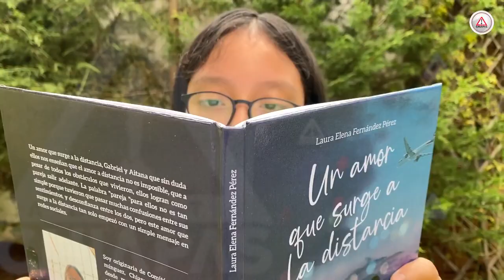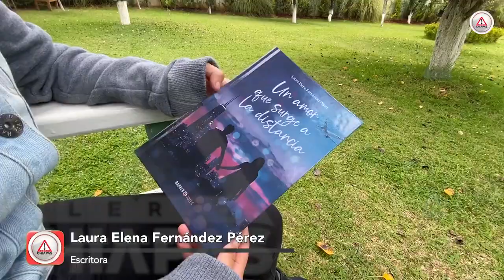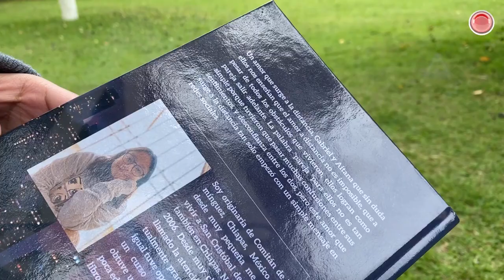Tiene 15 años y ya escribe su tercer libro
Es la chiapaneca Laura Fernández que a su corta edad ya ha escrito dos libros y está elaborando uno más. Es una pasión contenida en ella que explotó durante la pandemia por el COVID-19.